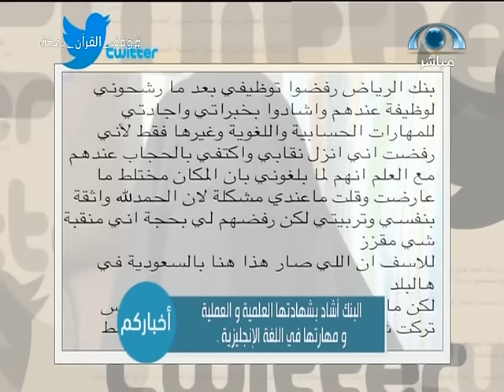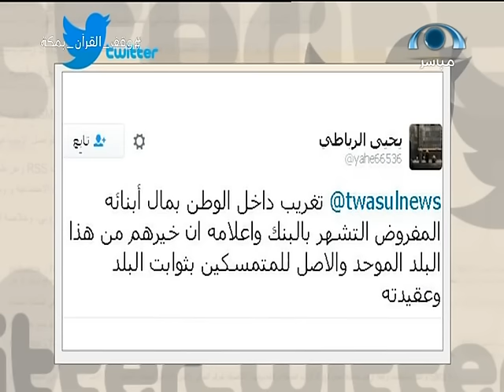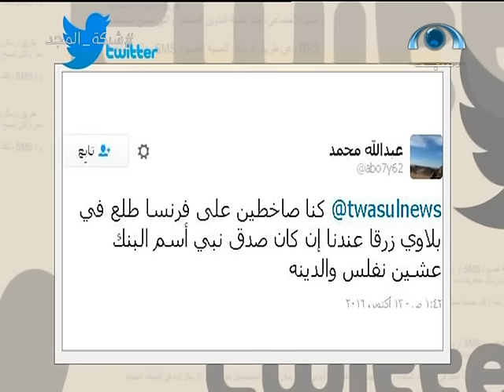زوج المواطنة التي رفضها البنك بسبب نقابها لبرنامج أخباركم: وزارة العمل تجاوبت مع شكوانا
رفض بنك محلي توظيف مواطنة سعودية بسبب اشتراطها ارتداء النقاب، حيث تواصل البنك مع المواطنة لترشيحها على وظيفة مساعدة مدير قسم بالإدارة العامة بالرياض، ولكن سرعان ماتم الرد بالرفض بسبب إصرارها على النقاب..
من جهته أوضح الأستاذ تركي العنزي زوج المواطنة التي رفضها البنك بسبب نقابها في اتصال هاتفي مع برنامج أخباركم على قناة المجد أن "القضية بدأت منذ ثلاث سنوات حين قدمت زوجتي على البنك وتم إجراء أربع مقابلات شخصية معها وفي المرة الأخيرة تم قبولها وأجروا اتصال معها وقالوا لها أن الوظيفة تشترط أن لاتكون منقبة فرفضت، ولم نتخذ أي إجراء حينها".
وأضافت "منذ شهر أرسلت السيرة الذاتية على نفس البنك وقالوا أنه يوجد وظيفة لها مساعدة رئيس قسم فأكدت تمسكها بنقابها فردوا عليها أنه من حقها، لكن الوظيفة مختلطة، وقالوا سنحدد لك موعد، ولم يردوا بعدها".
واستطرد العنزي "بعد يومين رفعت شكوى لوكيل وزارة العمل والتنمية وأرسلت تفاصيل القضية والوزراة تواصلوا معي اليوم وتجاوبوا مع الشكوى وقالوا أنهم سيتخذون إجراءاتهم الخاصة".